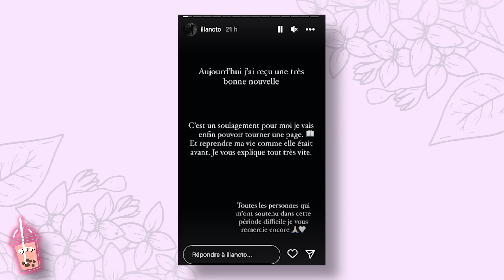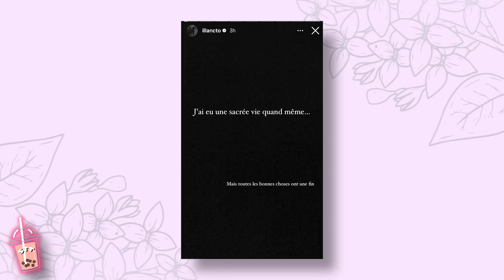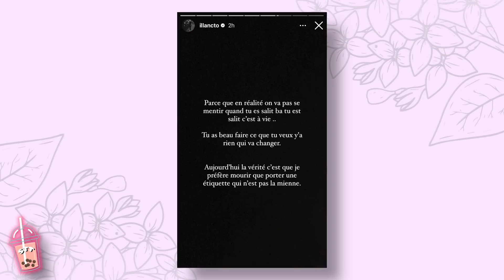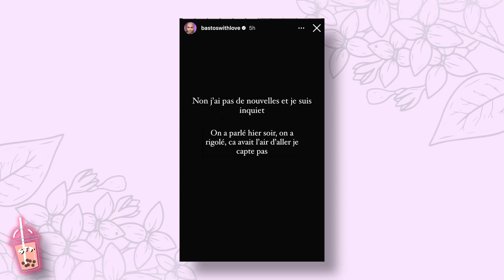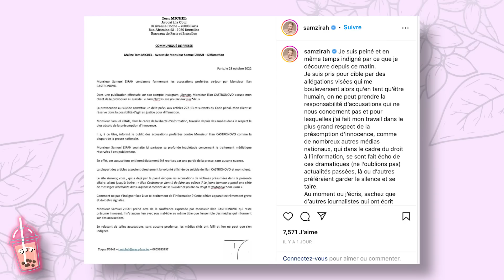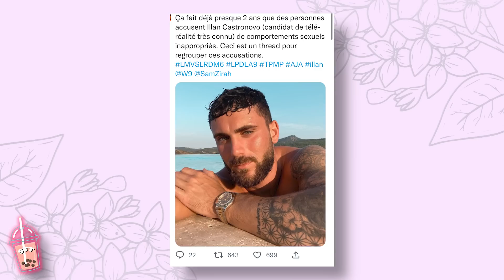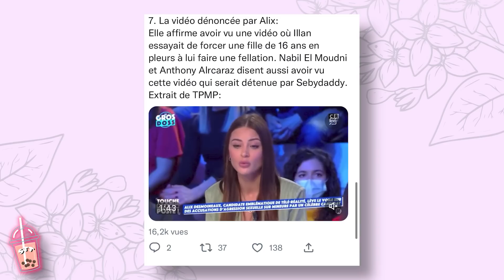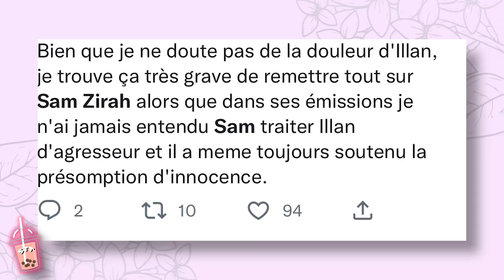ILLAN CASTRONOVO : ACCUSATIONS SAM ZIRAH ET STORIES INQUIÉTANTES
🌸 Plan de la vidéo :
Introduction : 00:00
Contexte : 01:58
Accusations envers Sam Zirah : 06:47
Réaction de Sam Zirah : 16:45
Thread Illan : 21:06
Réactions : 29:17
Mon avis : 30:55
Conclusion : 33:08

🌸 COPYRIGHTS & MATÉRIAUX UTILISÉS :
✨ Idée de la vidéo & écriture : Rudy Koeppel
✨ Tournage : Rudy Koeppel
✨ Montage : Rudy Koeppel
✨ Caméra utilisée : Canon G7X Mark II
✨ Éclairages : Neewer Soft Box
✨ Introduction & Outro : Rudy Koeppel
✨ Logiciel de montage : Adobe Première Pro CC 2020
✨ Miniature : Adobe Photosphop CC 2019, Snapseed, Facetune 2